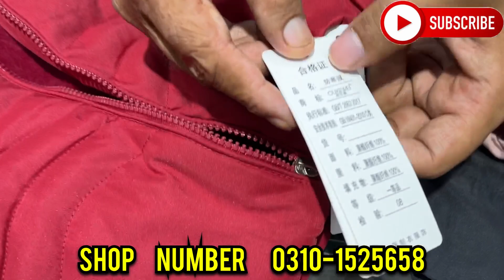Ladies Jackets Market In Rawalpindi | Ladies Jackets In Wholesale Price | Ladies Sweater | Cap Shawl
Ajj Ki Video Ma Main Apko Batao Ga Ladies Jackets Sweaters Cap Shawl Ki Market K Baray Ma Jahan Sa Humain Har Kisam Ki Ladies Jackets Cheapest Rates Par Miltay Hain

Shop Location
  Al Sheikh Mall
Bs Plaza Commercial Market Rawalpindi

Phone Number:
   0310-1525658